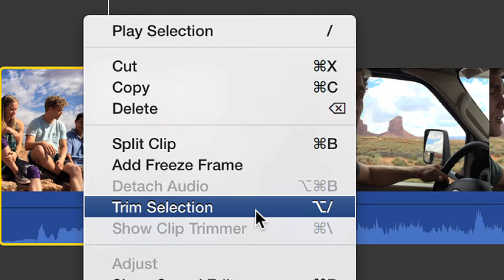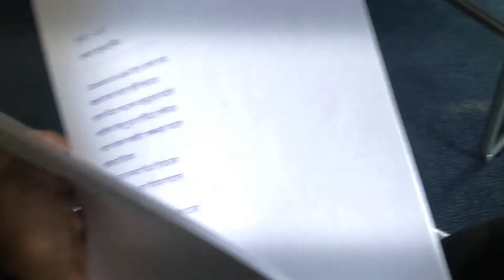RA MOTION PICTURES PROMO | The Importance Of Post Production